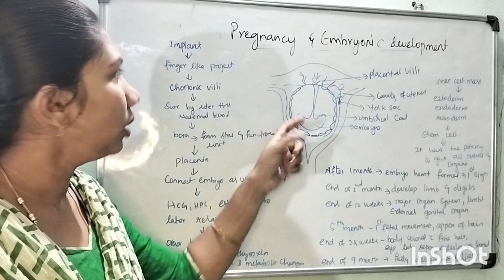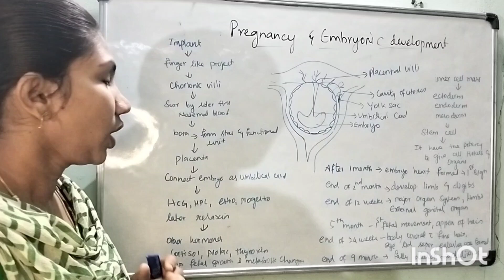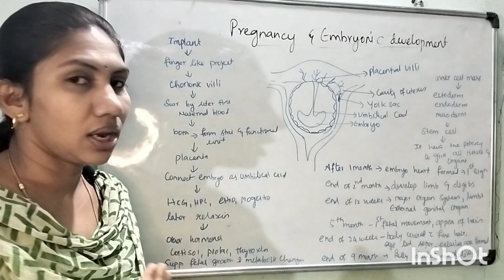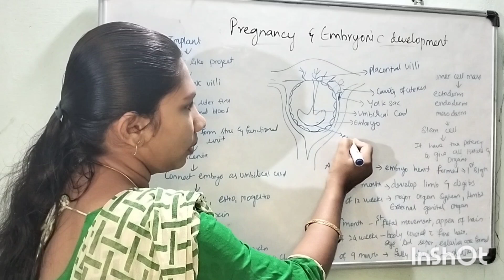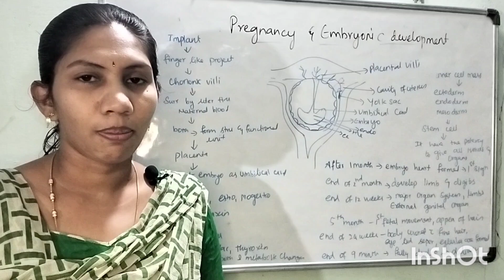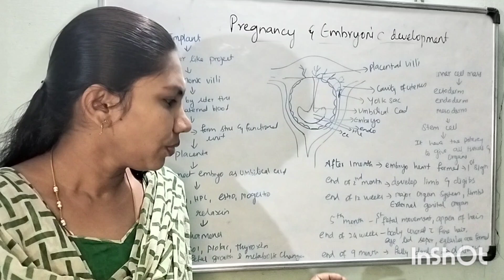Pregnancy and embryonic development